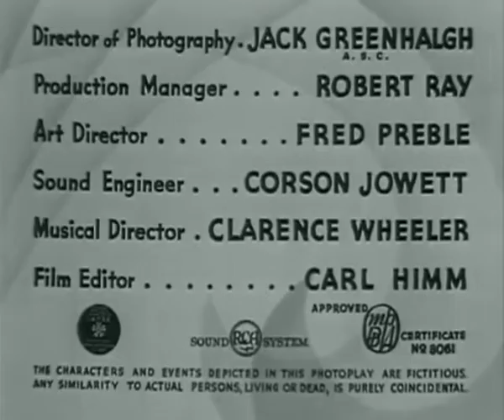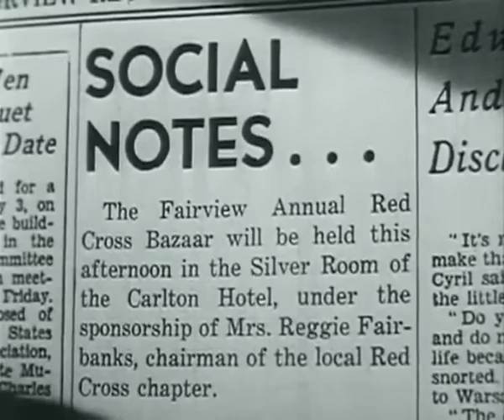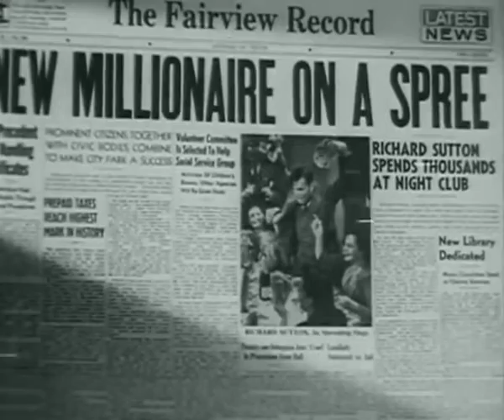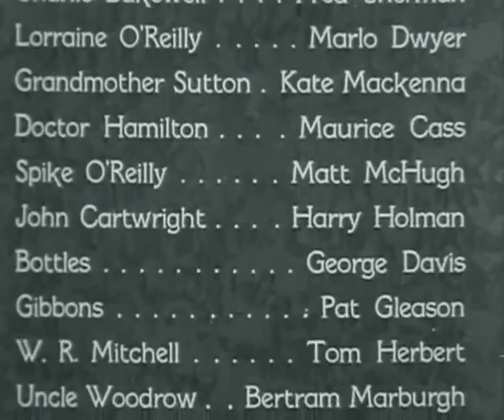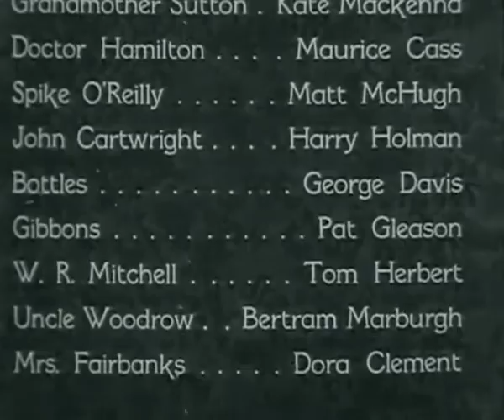Too Many Women (1942) [Full Movie]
Richard Sutton and Linda Pearson are secretly engaged but unable to marry because of financial problems. Crooked promoter Gibbons offers Richard a deal but, in order to get rid of him, Richard says a rich uncle in Brazil has died and left him a fortune. The news soon spreads all over town and perks up his wealthy-and-ailing grandmother and her doctor warns Richard against telling her the truth. Granny Sutton tricks him into an engagement with a beautiful young nitwit, Gwenny Miller, of whom she is very fond. Barbara Cartwright, daughter of the town's richest man, suggests she has an idea to get him out of his difficulty and Richard, suffering from an overdose of sleeping pills, visits her. He is too sleepy to realize that her plans calls for marrying her instead, and when her father catches them in an embrace, Richard finds himself engaged to a third woman. Linda walks out and Richard goes on a drinking spree and wakes up in the apartment of playboy Chester Wannamaker, who had lent him his keys before leaving town. Chester's chorus girl fiancée, Lorraine O'Reilly, arrives and proceeds to make herself at home. Gwenny and Barbara also show up as does Lorraine's gangster brother Spike O'Reilly who insists, at the point of a gun, that Richard "do right" by his sister. And then it gets confusing.